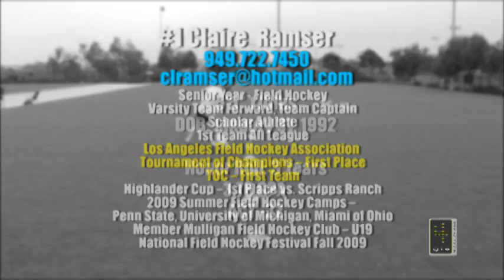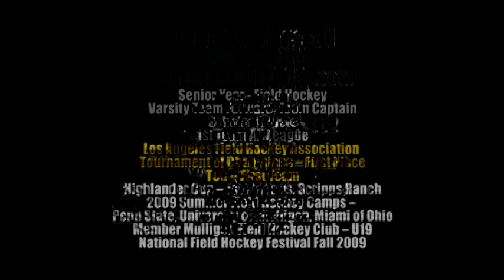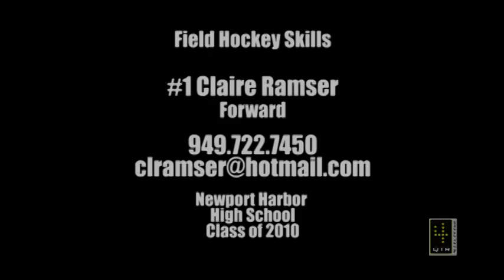#1 Clarie Ramser Field Hockey Highlights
4th Quarter Productions presents the Field Hockey Highlight Reel of Newport Harbor High School Senior #1 Clarie Ramser.  Claire is the Team Captain